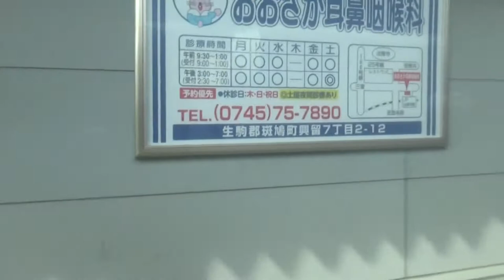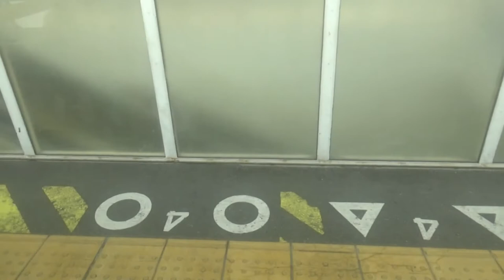法隆寺の五重塔が見えないけど？？ ＪR関西線（大和路線） 天王寺から（王寺経由）奈良迄の全駅（通過駅は含まず）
ＪR関西線（大和路線）天王寺⇒奈良（通過駅は除く）【所要時間３５分】
天王寺⇒久宝寺⇒王寺⇒法隆寺⇒大和小泉⇒郡山⇒奈良